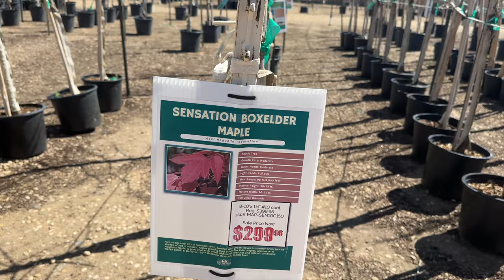Get It All Done | Spring Clean and Declutter | Outdoor Projects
Happy Juice! add code: AMARE0424 to save big

Rose Toner Supplies:
Medicinal Recipe Book:
Witch Hazel
Glass Spritzers

Mead, Colorado
80542